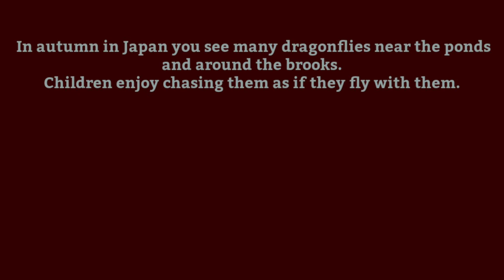Aka Tombo/Red Dragonfly: Vesper Videos Ep. 5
Vesper needs help learning to play the Japanese koto. Maybe Sailor Moon and Sailor Jupiter can help?

Vesper Video Ep. 5. This video was filmed before the others, so it was before I realized I had to edit the app settings before filming. Hence the blurriness. Video is just for fun. Don't expect professional quality! (I mean, I can't stop you from expecting that, but you'll probably be disappointed.)

Apps used: Stop Motion Studio/Pianist HD: Piano+
Song: "Aka Tombo" (Red Dragonfly).
Composer: Yamada Kosaku
Arrangement by: Kawamura Toshihiko (1970)
Performed by Space Symphony

Space Symphony is an Etsy-shop in the making (SpaceSymphonyShop), created by an overly-caffeinated yet still sleepy musician. The stop motion videos starring Living Dead Dolls were an accidental (and welcome) distraction. The name Space Symphony will become clear soon, once the characters are introduced.